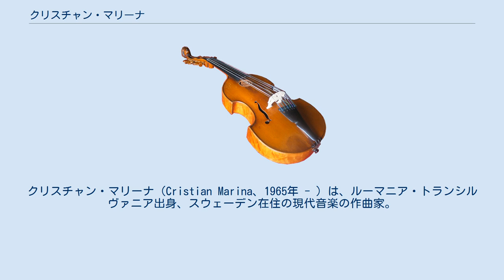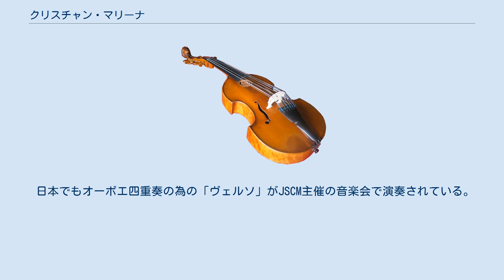クリスチャン・マリーナ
クリスチャン・マリーナ（Cristian Marina、1965年 - ）は、ルーマニア・トランシルヴァニア出身、スウェーデン在住の現代音楽の作曲家。
 母国の音楽学校で学んだ後、留学先にスウェーデンを選びスヴェン・ダーフィト・サンドストレムに師事。
後にマスタークラスなどでフランコ・ドナトーニ、ブライアン・ファーニホウ、ルカ・フランチェスコーニに師事している。
スウェーデンで大変に高く評価され、スウェーデン現代音楽協会の総裁を四年務めた。
ルクセンブルク国際作曲賞第三位他、いくつかの受賞歴がある。
 ルーマニア人であるが北欧の音楽文化にあこがれた故か、音色は北欧楽派そのものであり、響きは叙情的かつ透明である。
20世紀後半以後の展開を咀嚼して、調的な言語で作曲するのが基礎となっている。
弦楽オーケストラの為のヴィタリスは「ネオ・シベリウス」的音楽と言っても過言ではない。
跳躍音程はオクターブを除き、ほとんど用いられない。
強烈な自己主張を選ばず、既存の文化への注釈といった形が自身にとっては適当であるとみなしている。
 日本でもオーボエ四重奏の為の「ヴェルソ」がJSCM主催の音楽会で演奏されている。